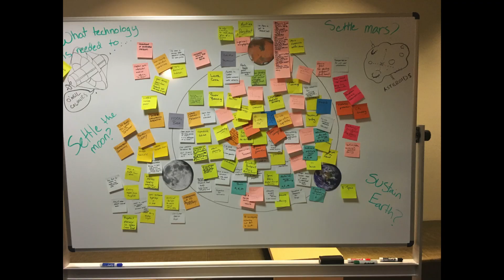SpaceCat Discovers New Space 2016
SpaceGamesFederation.com Mascot SpaceCat learns about New Space at Space Frontier Foundations Conference and Visit to Museum of Flight